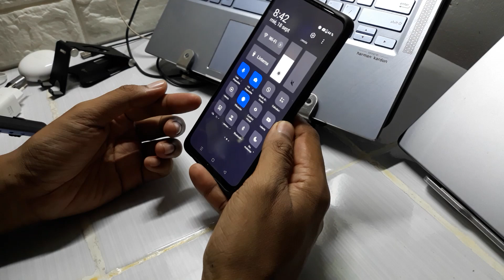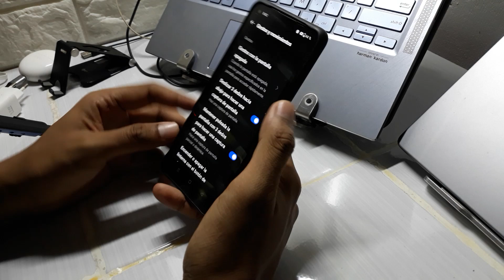Cómo tomar capturas de pantalla en celulares Oppo de todo tipo (consejos prácticos)